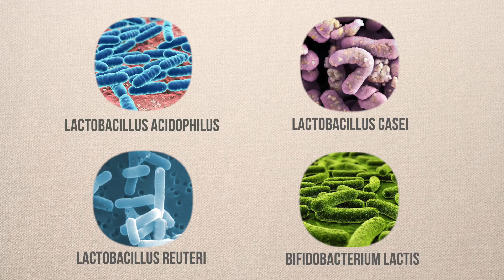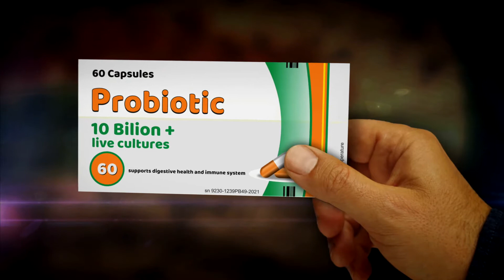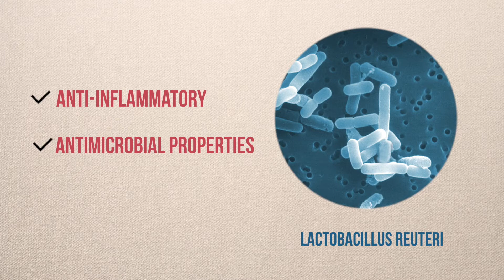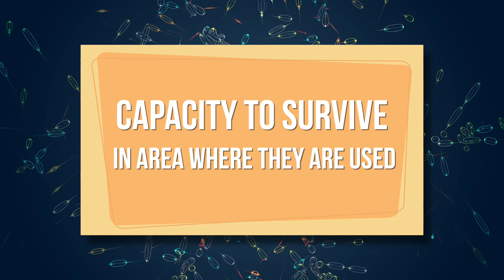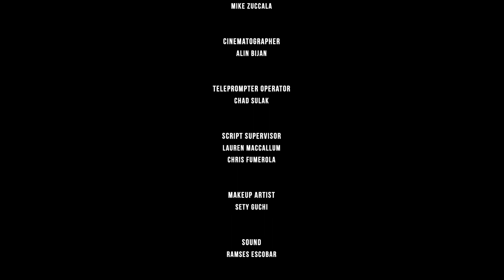Beauty & The Bacteria | Episode 6: The First P word: “PROBIOTICS”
In the First P word: “PROBIOTICS”, we continue our journey with Crown Laboratories’ Chief Science Officer, Dr. Thomas Hitchcock, exploring microbe-derived and related products, and the ways in which these products are mainly marketed by using 3 keywords all beginning with the letter P: Prebiotics, probiotics and postbiotics.  In this episode we will start with the most well-known of the three topics, probiotics.